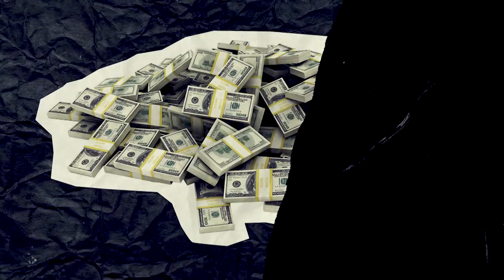NEZIRA - 10 Stvari bez kojih ne mogu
EMISIJA: 10 STVARI BEZ KOJIH NE MOGU
GOST: NEZIRA

Make up artist, Nezira, je bila naš gost. Ne može bez šminke, make up studia, parfema i saznajte čega još.

✔Zapratite IMPERIA TV na društvenim mrežama